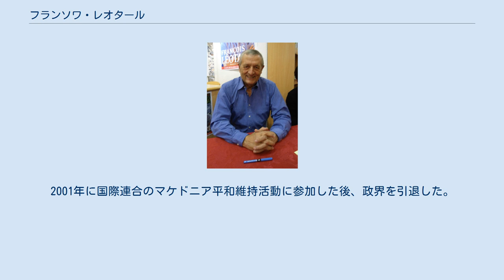フランソワ・レオタール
フランソワ・レオタール（フランス語: François Léotard、1942年5月26日 - ）は、フランスの政治家。
文化大臣、国務大臣などを歴任し、フランソワ・ミッテラン政権で第15代国防大臣を務めた。
 1942年5月26日にカンヌでコルシカ系の家庭に誕生する。
歌手で俳優のフィリップ・レオタールとは兄弟である。
アルジェリア戦争の時代には、これに反対し急進的反対行動をとっていた。
その後外務省により、首相官邸秘書官に配置され、1971年には省内で抜擢されフランス国立行政学院（ENA）に学んだ。
 フランスの急進的自由主義政党で、フランス民主連合（UDF）を構成する共和党に所属し、1988年から1990年には共和党の総裁も務めた。
1977年よりフレジュス市長（1997年に辞職）。
1980年代に政界入りした。
1980年代のフランスの政界における保守政治家の新世代に当たり、フランスの中道右派の中心ともいえる、ヴァレリー・ジスカール・デスタンやジャック・シラクと比較して、リノヴェーションマン（刷新者）と呼ばれた。
 1986年に文化大臣として入閣する。
なお、この時のシラク内閣は第1次コアビタシオンに当たり、シラク首相自身はレオタールを国防大臣に任命しようとしたが、外交・国防を大統領の専管事項と主張したミッテラン大統領の反対にあって果たせなかった。
文化相時代に公共放送局であったTF1の民営化を担当した。
1993年エドゥアール・バラデュール内閣の国防相に就任。
1995年の大統領選挙ではバラデュール陣営に加わった。
この選挙では保守陣営がシラク派とバラデュール派に分裂したが、選挙でシラクが勝利したため、選挙後成立したアラン・ジュペ内閣では国防大臣から外された。
1996年にフランス民主連合総裁選挙に立候補し、UDFの分裂を阻止する。
2001年に国際連合のマケドニア平和維持活動に参加した後、政界を引退した。